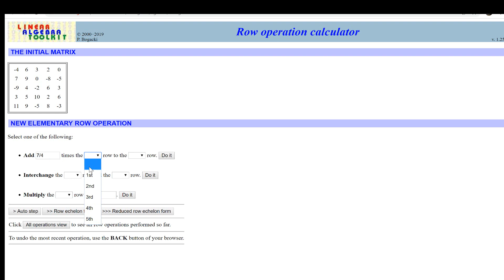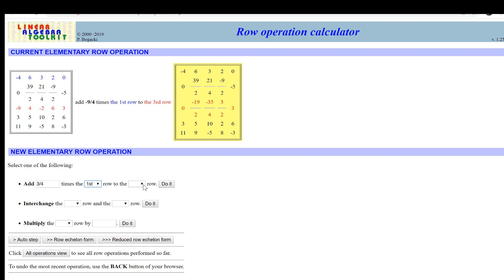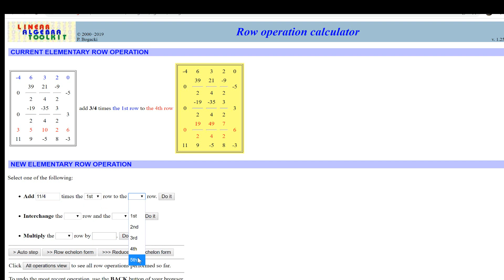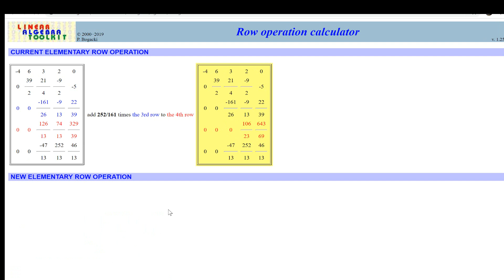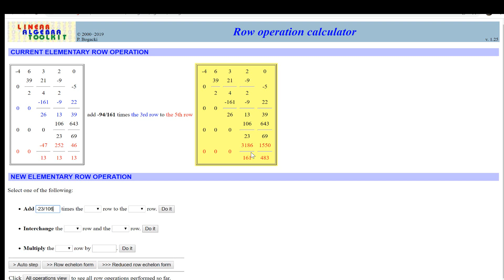190816 Calculo del determinante de una matriz utilizando operaciones por filas